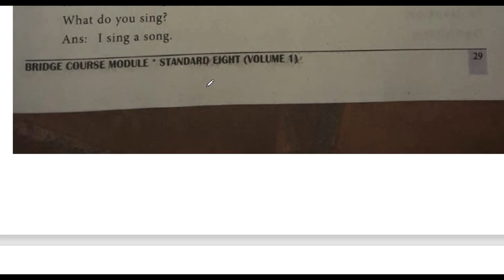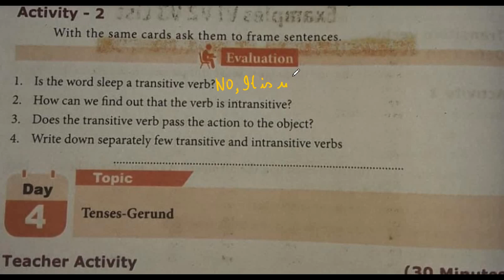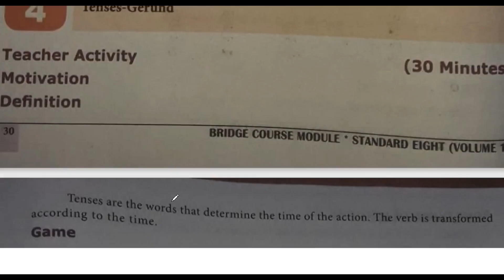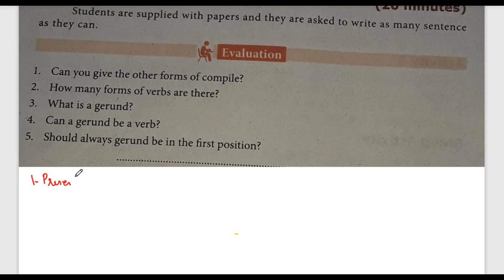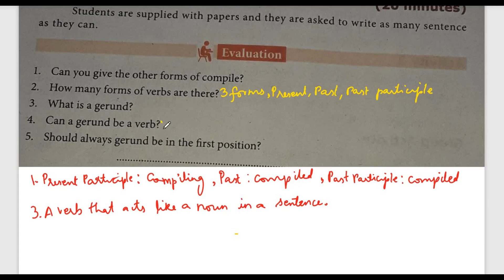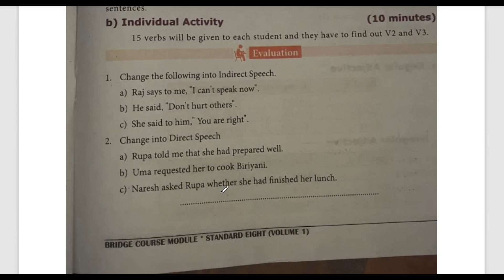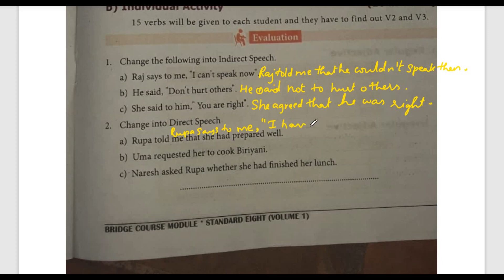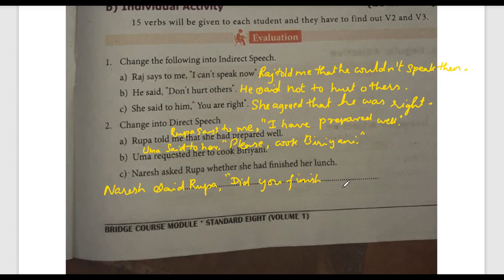Bridge course | 8th std | English | workbook answers | part 2 | Samacheer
8th std , bridge course materials , samacheer kalvi , english , workbook answers , part 2